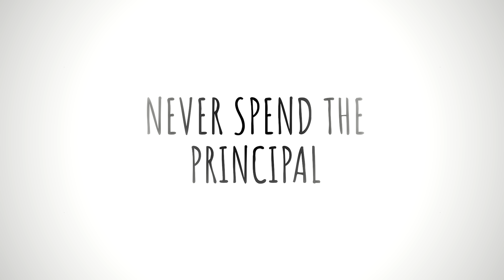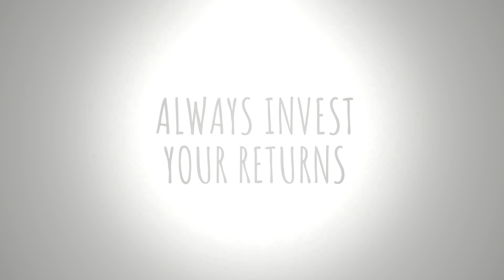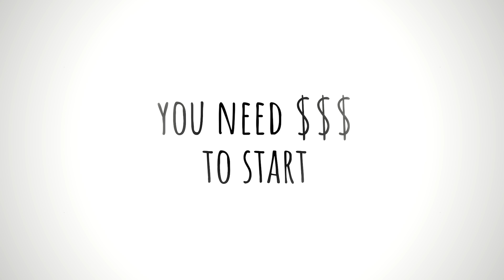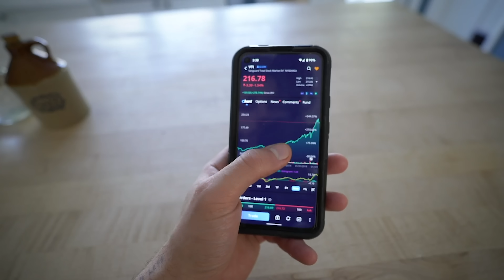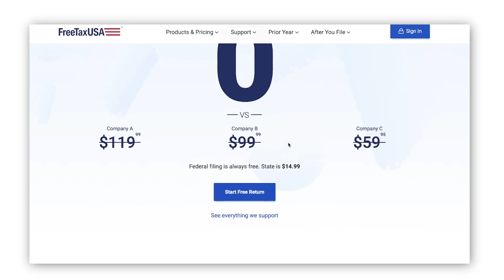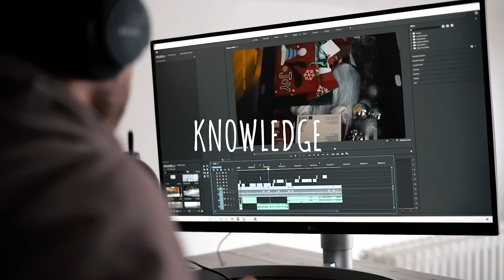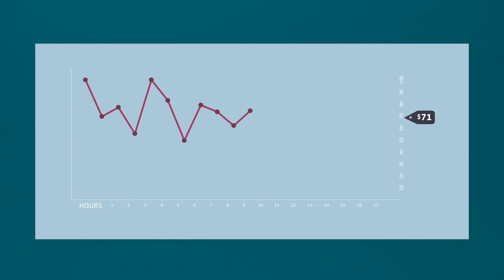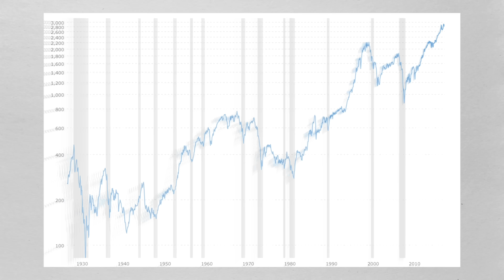How To Invest For Beginners: 7 Simple Rules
🎁Learn how use minimalism to improve your finances in my FREE 30 Day Life Reset Challenge